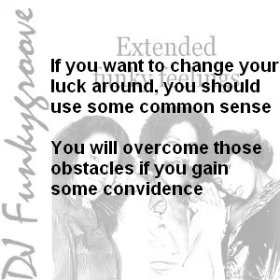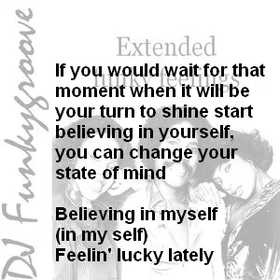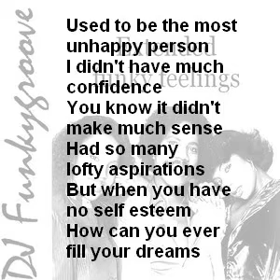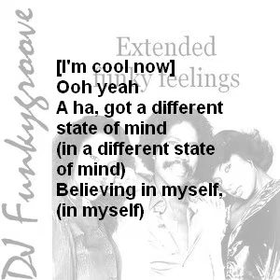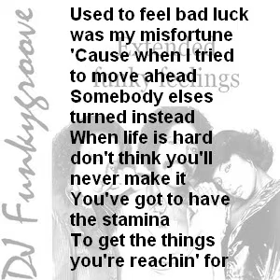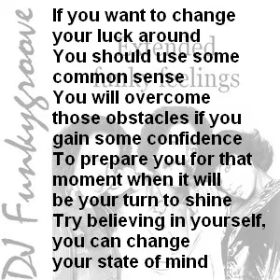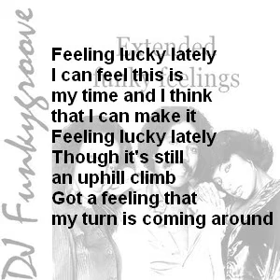High Fashion - Feeling lucky lately (DJ FG Extended funky feelings)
Jacques Fred Petrus was a diesel-engine mechanic on a cargo ship aged 15. He travelled to Paris following his interest for R&B and soul music, where he worked as a DJ at different clubs. After Petrus met Malavasi in italy they launched several new projects including Change, BB&Q Band and the studio group High Fashion (Alyson Williams, Erick McClinton and Melisa Morgan) for which they, amongst other songs, composed "Feelin' lucky lately" which reached no.32 on Billboard's R&B chart.
This is my DJ Funkygroove Extended funky feelings version to which i've added a more suitable mixed intro. To me one of the best dance tracks from the 80's.
Lyrics are included. Copyrights goes to the rightfull owners, i just made it my own.